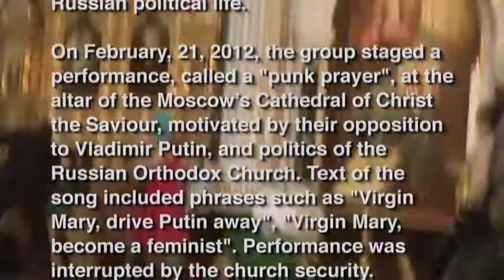Pussy Riot protest Chicago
The members of the Russian band Pussy Riot were sentenced to 2 years in prison for staging a peaceful protest against the Putin Regime. Protests against their imprisonment took place around the country, like this one in Chicago